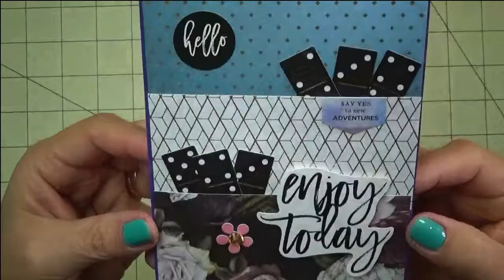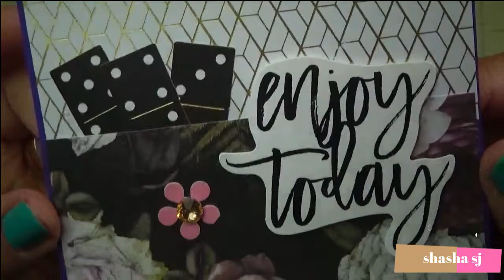EASY GREETING CARD PROJECT DIY#48-SPELLBINDERS CARD KIT OF THE MONTH JAN.2020